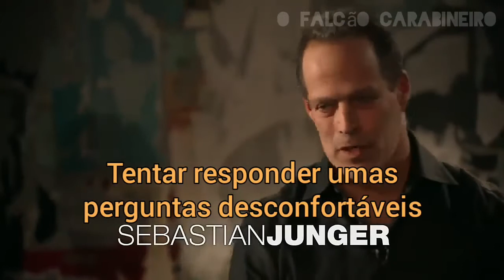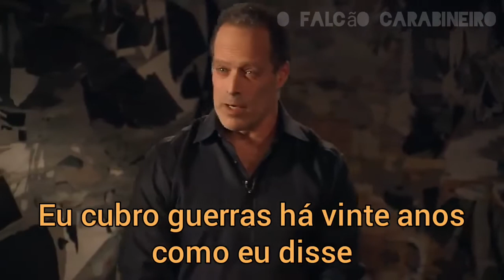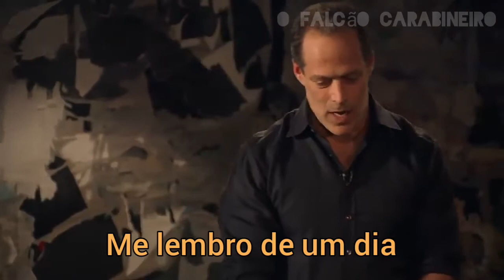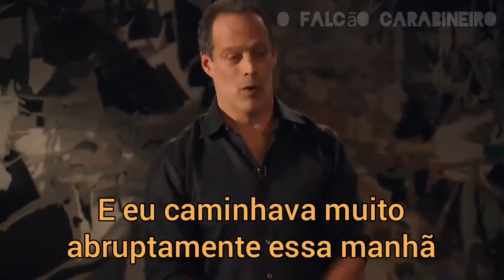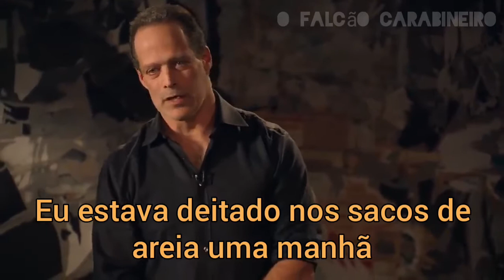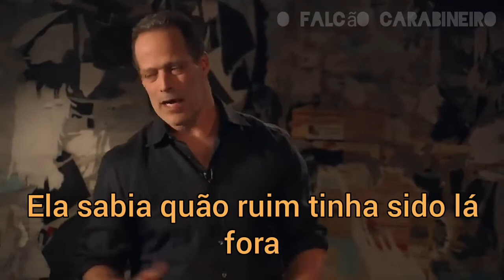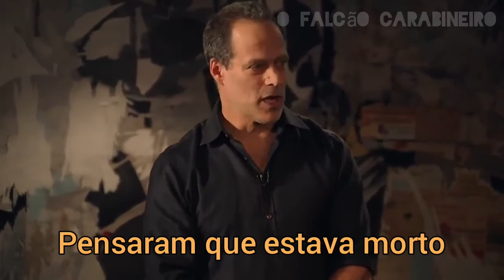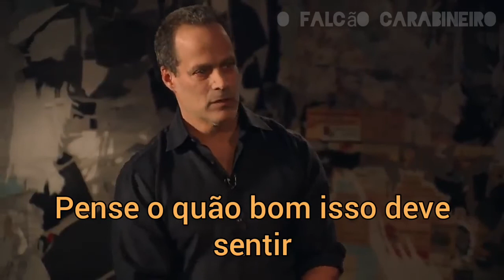Sebastian Junger - Porque veteranos sentem falta da Guerra